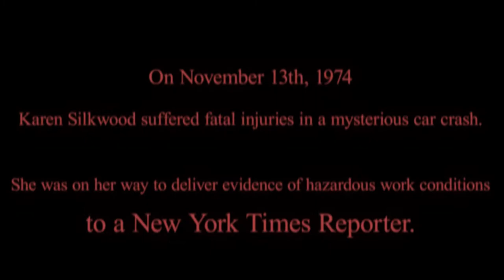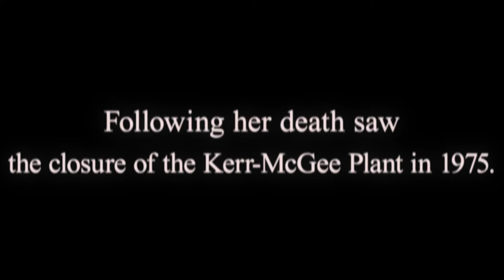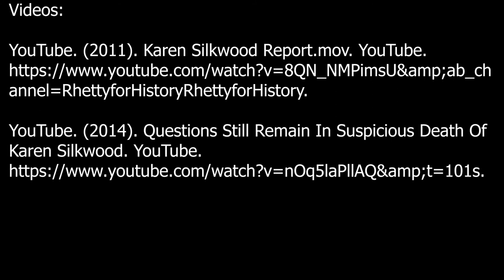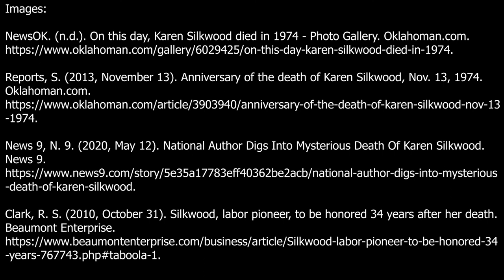Whistleblower Project: Karen Silkwood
My project for Media Ethics and Law Summer '21 about the whistleblower, Karen Silkwood.